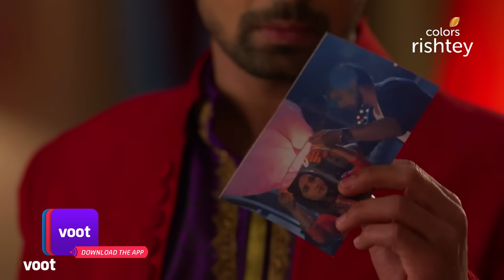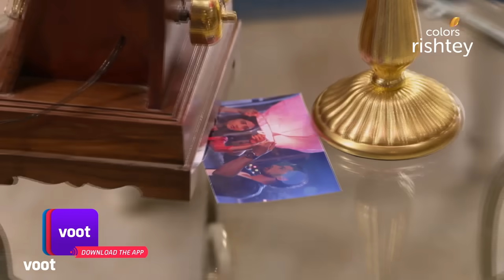Swaragini | स्वरागिनी | Ep. 263 | Kavya Conspires Against The Maheshwari Family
Kavya conspires against her mother-in-law by fabricating a scenario of domestic violence in front of the press. Later, Shashwat breaks up with Pavitra for driving a wedge between him and Aryan.